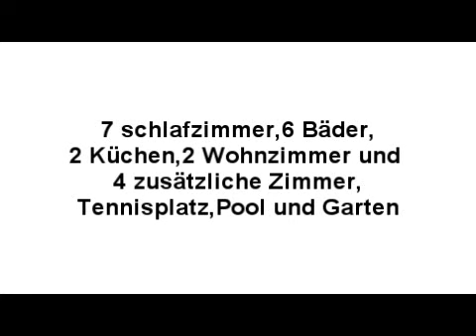A L.A. Lovestory[E02#S01] (Und welches nehmen wir jetz?)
soo..
endLich gehts weiter.. :D
die nächste kommt vLt am donnerstag..
muss maL schun ob ichs schaff :D
ich hoffe sie gefällt euch ;D

in der nächsten oder übernächsten gibts ne überraschung :D
und bitte sagt Julia das sie gut singt!!!

xoxo Nessa

ps: Kommis pls!!